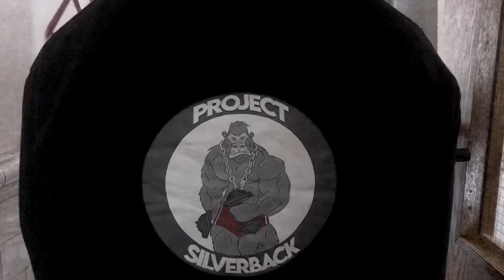Welcome To The Jungle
Welcoming to the jungle
First Video on here, hopefully give you a taste of what’s to come from me and my brand